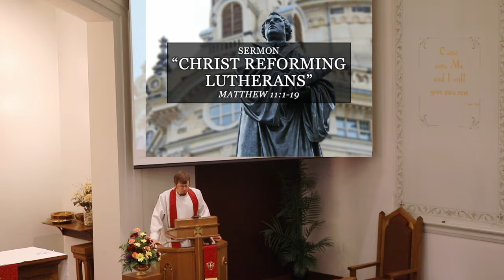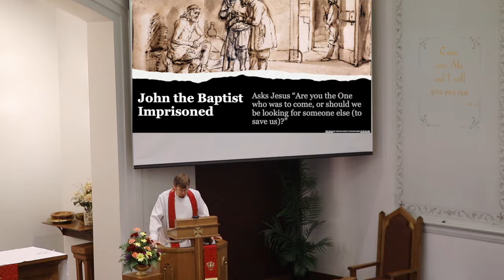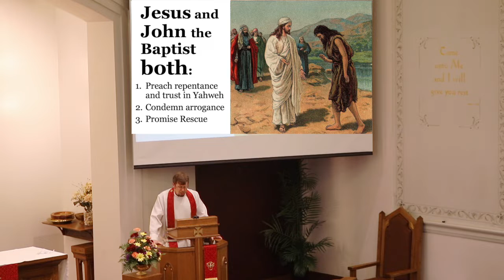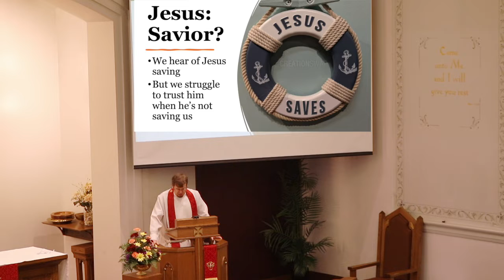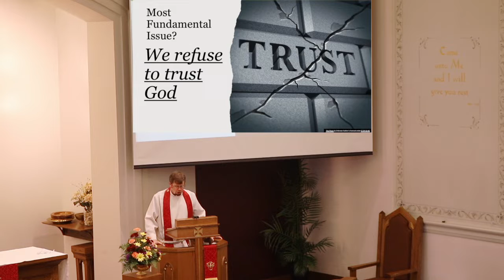Sermon | "Christ Reforming Lutherans"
On October 31, 2021, Pastor Greg Enterline preaches a Reformation Day sermon entitled "Christ Reforming Lutherans."

"And Jesus answered them, 'Go and tell John what you hear and see: the blind receive their sight and the lame walk, lepers are cleansed and the deaf hear, and the dead are raised up, and the poor have good news preached to them. And blessed is the one who is not offended by me.'" (Matthew 11:4-6)